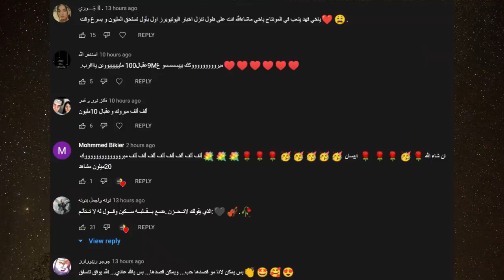محمد كريم يفضح اميرة والحقيقة علاقتهم وحادث يارا خطير وتكفر بالله وخطبة بيسان اسماعيل وانس الشايب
راس سنة 2020,
راس سنة 2022,
راس السنة في دبي
راس السنة في تركيا,
راس السنة نور الزين,
راس السنة وديع الشيخ,
هدايا راس سنه,
هيلث راس سنه,
راس سنه نور زين,
راس السنة نيويورك,
راس سنه بابا نويل,
راس سنة ميلادية,
راس السنة مسرح مصر,
راس السنة ماجدة الرومي,
راس السنة مصر,
مسقط راس سنه المريخ,
موسيقى راس سنه,
مقاطع راس سنه,
مسقط راس سنه,
راس السنة لبنان,
راس السنة لندن,
اغاني راس سنه للعشاق,
ليله راس سنه,
ليله راس سنه 2022,
كيك راس سنه,
كيكة راس سنة,
كرومات راس سنه,
كرتون راس سنه,
راس سنه في بغداد,
راس سنه في سعوديه,
راس السنة في سوريا,
راس السنة في باريس,
راس السنة في لندن,
راس السنة في المغرب,
راس السنة اغاني,
راس السنة اغنية,
اغاني راس سنه 2022,
غني راس سنه,
اغاني راس سنه عراقيه,
عيد راس سنه,
عيد راس سنه 2022,
ع راس سنه,
طورطة راس سنة,
طارط راس السنة,
راس سنه شاشه سوداء,
اغاني راس سنه شاشه سوداء,
ليله راس سنه شاشه سوداء,
اغنيه راس سنه شاشه سوداء,
شجرة راس سنة,
راس سنة سعيدة,
راس سنة سعيد,
راس السنة سوريا,
رأس السنة سليني وان كنتي بتحبيني,
ليله راس سنه ستوريات,
سهرة راس سنة 2021,
زينة راس سنة,
رسم راس سنه,
ردح راس سنه,
راس السنة دبي,
راس السنة دبي 2018,
راس السنة دبي 2014,
راس سنة حزين,
راس سنه حالات,
راس السنة حلال ولا حرام,
راس السنة حزينه,
ليله راس سنه حالات,
اغاني راس سنه حب,
اغاني راس سنه حزينه,
ستوريات راس سنه حب,
راس سنه جديده,
اغاني راس سنه جديده,
جه راس سنه,
جت راس سنه,
جه راس سنه المشتاك,
تحضيرات راس سنه,
تصميم راس سنه,
تجهيزات راس سنه,
ترتيب راس سنه,
تصميم راس سنه 2022,
تهنئه راس سنه,
تزين راس سنه,
راس السنة برج خليفة,
راس السنة بنات الشمس,
راس السنة باب توما,
راس السنة بطيء,
راس السنة بغداد,
راس السنة بيروت,
راس السنة باريس,
راس سنة بالفرنسية,
راس سنة اغاني,
راس سنة امازيغية,
راس السنة الهجرية,
راس سنه 2022,
راس سنه ٢٠٢١,
راس السنة 2021,
راس سنه بطيء,
راس السنة 2018,
راس السنة 2019,
راس سنة 2018
محمد كريم اغاني,
محمد كريم واميرة الحسين,
محمد كريم واميره,
محمد كريم قلبي دق,
محمد كريم بغداد,
محمد كريم ديما كام,
محمد كريم عشكتك عشك,
محمد كريم واميرة الحسين تصاميم,
محمد كريم يغار على اميره,
محمد كريم يغار على اميره من جعفر,
محمد كريم يبكي,
محمد كريم يتحكم بحياتي ليوم كامل,
محمد كريم يسافر المانيا,
محمد كريم يشرب حبوب,
محمد كريم يتغزل باميره,
محمد كريم يكشف مقلب اميره,
يا محمد كريم منصور,
يا محمد كريم,
يا محمد كريم منصور كاملة,
محمد كريم وجيلوف,
محمد كريم واميرة الحسين مقلب الخطوبه,
محمد كريم واميره حسين,
محمد كريم وديما,
محمد كريم واميرة الحسين جديد,
محمد كريم واميرة,
لوزه و محمد كريم,
مصطفى حسن و محمد كريم,
محمد كريم واميرة حسين,
ابو الصوف و محمد كريم,
بث محمد كريم واميره,
محمد كريم بث,
محمد كريم بيبي,
محمد كريم بث مباشر,
محمد كريم ببجي,
محمد كريم بتس,
محمد كريم بغداد بطيء,
محمد كريم بيبي مو انتي خنتيني يا صديقتي,
محمد كريم ناري ناري,
محمد كريم ناز ديج,
محمد كريم نايم,
محمد كريم نور مار,
محمد كريم انتحر,
محمد كريم نزل فيديو جديد,
محمد كريم نزل اغنيه جديده,
محمد كريم ونابليون,
محمد كريم مقلب,
محمد كريم محمد كريم,
محمد كريم مقلب باميرة,
محمد كريم مقلب الحبوب,
محمد كريم مقالب,
محمد كريم من وين,
محمد كريم مقلب في اميره,
محمد كريم مقلب الخيانه,
م.محمد كريم رحيم,
محمد كريم لين قلبك,
محمد كريم لمى شريف,
محمد كريم لايف,
محمد كريم لا تذكروني بحبيبي,
محمد كريم لين قلبك حالات واتس,
محمد كريم ليش ازعلك,
محمد كريم لعبة الصراحة,
محمد كريم للتصوير,
تصميم لمحمد كريم واميره الحسين,
اول فيديو ل محمد كريم,
اول فيديو لمحمد كريم واميرة,
تصميم لمحمد كريم واميره,
اخر فيديو لمحمد كريم,
اميره تغني لمحمد كريم,
اخر فيديو لمحمد كريم واميره,
اخر بث لمحمد كريم,
محمد كريم كيمياء,
محمد كريم كشف مقلب الخطوبه,
محمد كريم كليب,
محمد كريم كيمياء الفصل الاول,
محمد كريم كريم,
محمد كريم كيمياء الفصل الثالث,
محمد كريم كلبج لان,
محمد كريم كيمنك,
ك كريم محمد,
محمد كريم قناة الاغاني,
محمد كريم قديم,
محمد كريم قناه محمد كريم,
محمد كريم قناه الثانيه,
محمد كريم قمر مار,
محمد كريم قناة الاساطير,
محمد كريم قناته الثانيه,
محمد كريم فيديو كليب,
محمد كريم فيلم,
محمد كريم وفاطمه,
محمد كريم وفاطمه واميره,
محمد كريم في فيلم اجنبي,
محمد كريم فيديو جديد,
محمد كريم في المانيا,
محمد كريم فلوك,
مقلب في محمد كريم,
مقالب في محمد كريم,
محمد كريم غمزلي مرة,
محمد كريم اغنية,
محمد كريم اغنيه جديده,
محمد كريم اغنية اميرة,
محمد كريم اغنية بغداد,
محمد كريم اغنية ياعراقية,
محمد كريم اغنية قلبي دق,
محمد كريم عيد ميلاد,
محمد كريم عراقيه,
محمد كريم عيد ميلاد اميره,
محمد كريم عراقي ستايل قديم,
محمد كريم عبد العزيز,
محمد كريم عوفي,
محمد كريم عادات وتقاليد,
تصميم على محمد كريم واميره الحسين,
تصميم على محمد كريم واميره,
ردي على محمد كريم,
تصميم على محمد كريم,
مقلب على محمد كريم,
ردة فعلي ع محمد كريم,
علي الشهباني يحجي ع محمد كريم,
د محمد كريم,
د محمد كريم الشوبكي,
د.محمد كريم الشوابكة,
د محمد عيد كريم,
محمد كريم طريبيل,
محمد كريم طبخ,
محمد كريم طيف الحب,
كريم محمد طلبه,
محمد كريم شعرها طويل جنني,
محمد كريم شعرها طويل,
شعرها طويل اسود ويخبل محمد كريم,
ستوريات محمد كريم طلعه خاصه,
محمود كريمي,
محمد كريم ضايج,
محمد كريم ضحك,
محمد كريم العراق ضد السعودية,
ستوريات محمد كريم ضايج,
محمد صلاح ضد كريم بنزيما,
 كريم سوريا,
مقاطع محمد كريم 2021,
محمد كريم 2,
محمد كريم صوت,
محمد كريم صار عندي حبيبين